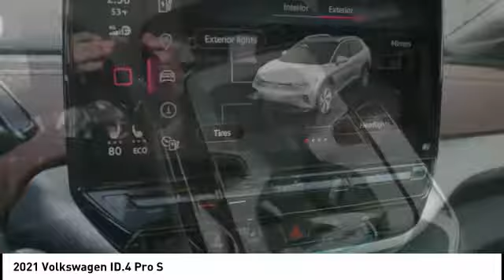2021 Volkswagen ID.4 41127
2021 Volkswagen ID.4 Pro S

ID.4 Pro S Mythos Black Metallic 4D Sport Utility Single Electric Motor RWD SHOP FROM HOME!!, WE SHIP ANYWHERE IN THE US!!. 104/89 City/Highway MPG   Price does not include tax, title, license, doc fee or dealer added accessories. Our goal is to make your car buying experience the best possible. Lou Bachrodts virtual dealership offers a wide variety of Volkswagen incentives, service specials, and Volkswagen parts savings. Conveniently located in Rockford, IL we also serve Beloit, WI and Janesville, WI. If youre looking to purchase your new dream car, youve come to the right place. At Lou Bachrodt we pride ourselves on being the most reliable and trustworthy Volkswagen dealer around. Our inventory is filled with some of the sweetest rides youve ever seen! Were the kind of Volkswagen dealer that takes the time and listens to the wants and needs of our clients. We understand that buying a car is a process that takes a certain amount of careful consideration. Its a lot to wrap your head around but at Lou Bachrodt we do our best to make the car buying experience an easy one. Were the kind of Rockford, IL car dealer that helps you decide exactly what youre looking for. We wont ever make a sale that our customers will end up being unhappy with. Were proud to be the type of Rockford, IL Volkswagen dealer that strives for 100% customer satisfaction.